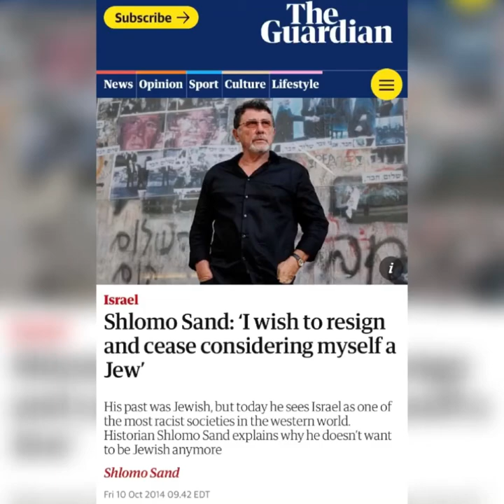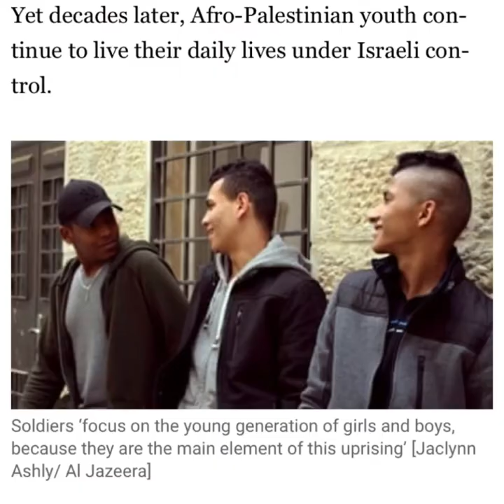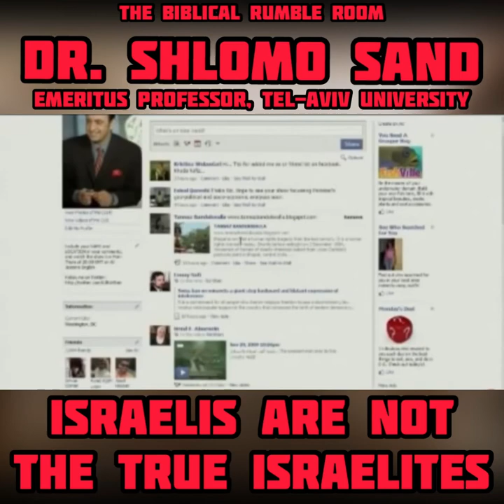GENTILE CONFESSIONS No. 17 | Dr. Shlomo Sand, Prof. Emeritus: Israelis Are Not the True Israelites